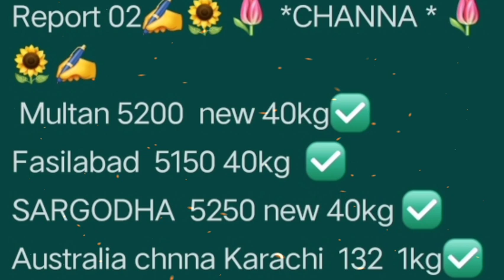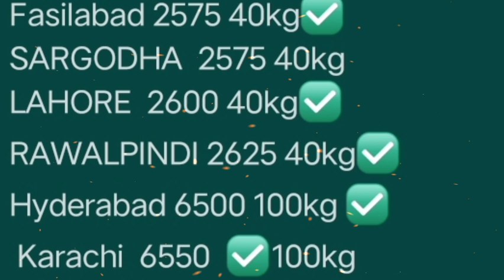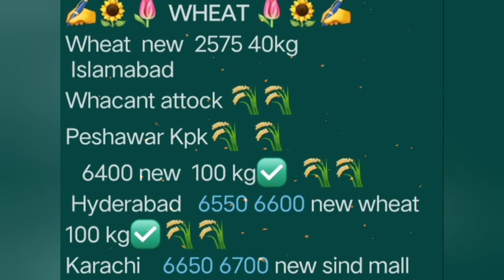today grain 🌾 price aaj taza ghala Mandi rate 21 Jan